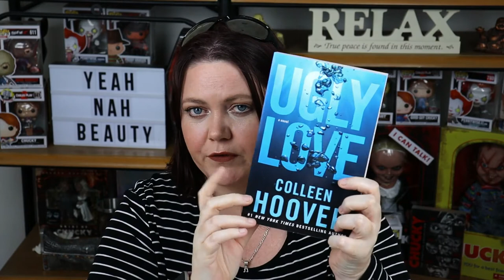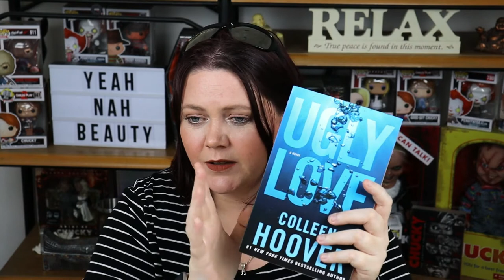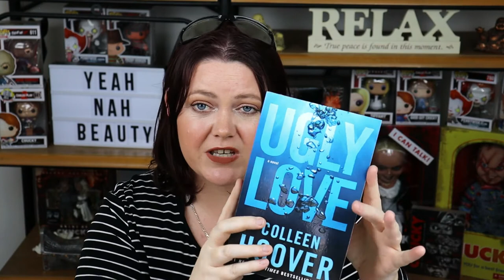Candles & Chaos | Glasshouse Candles & Kinky Books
Hey guys, If you love Candles and you love books lets chat below :)

What's On My Face:

☆ Foundation: Cancer Council Face Day Wear BB Cream with 50+ Broad spectrum sunscreen

☆ Concealer: Nars soft matte – Chantilly

☆ Contour: Mecca Max Off Duty Contour stick – Medium

☆ Bronzer: Physicians Formula Butter bronzer

☆ Powders: Hourglass Ambient lighting powders - (Dim light & Diffused light)

☆ Highlighter: Nars Forte De France

☆ Inner corn of eye highlighter: Jeffree Star skin frost - Ice cold

☆ Blush: Jouer – adore due

☆ Brows: Model co instant brows pencil & Elizabeth mott Queen of the fill

☆ Eyeliner: Models Prefer infinite colour eye pencil – nude

☆ Eye base: Mac Paint pot – Painterly

☆ Eye shadow: Too Faced Chocolate Bar Palette

☆ Lashes: Essence Lash Princess – False Lash Effect Mascara

☆ Lips: Kaleidos Cloud Lab Lip Clay – Sienna

FAQs
How old are you? 36
Where do you live?  Australia
Skin tone? Fair/Light with Neutral/Cool undertones
Skin type? Dry/Dehydrated/Sensitive/Eczema prone

SNAIL MAIL :
Australia.

Everything mentioned in this video was purchased with my own money.